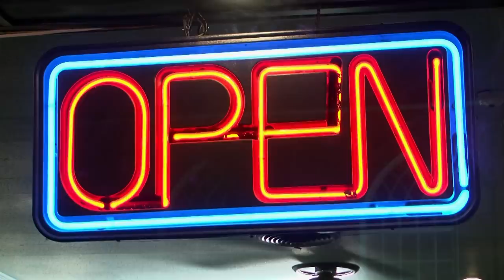Gay Gypsies Tommy And Ivan Get Married! | Gypsy Brides US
Tommy and Ivan are a gay gypsy couple who are breaking the mould and have decided to get married, a decision that has turned some family against them as it goes against gypsy culture. Despite the lack of support, they continue to hold their wedding and hope some of the family change their mind.